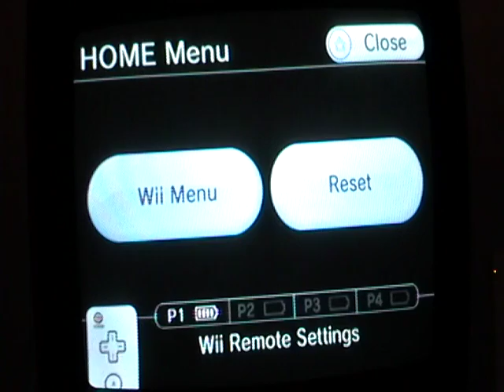Weekend Celebration #33 Part 1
Special Guest: Turtlecraft25